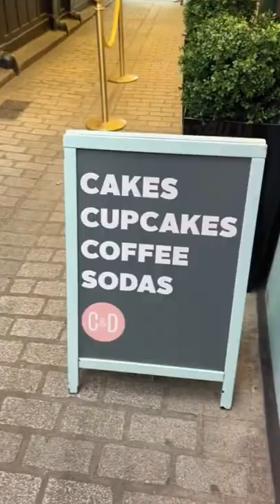CRUMBS AND DOILIES REVIEW 🧁 Cupcake Jemma’s Bakery 🎂 Honestly Reviewing London Series 🇬🇧